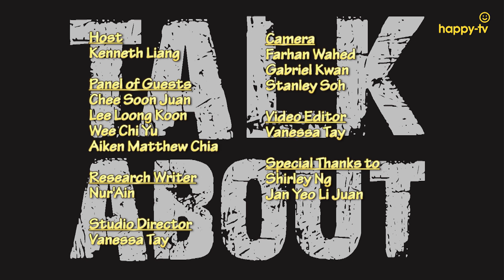Is Singapore overcrowded : More open discussion (5/6)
With the governments plans to increase Singapore's population to 6.9  million by 2030 many people are worried that the city-state will become seriously overcrowded. Even current figures of 5.3 million makes Singapore more densely populated than Hong Kong.

With more and more people arriving the pressure on the infrastructure   is beginning to take its toll. Skyrocketing housing prices, high cost of living, overcrowded shopping malls, long wait times for taxes and buses and jammed packed MRT trains. The list it seems  is endless and as the list grows the more fed up it seems Singaporeans are becoming. But if Singapore is going to develop as a truly global city  does it really have a choice? Should we see people as a major resource as we don't have any natural resources? It's a contentious subject that gets people quite hot under the collar. TalkAbout invited a good cross section of the community to air their views on the subject. The panel included  a businessmen, an opposition leader, a former Tourism Board executive and a young actor and  entertainer.

Watch this heated debate unfold. Will the rapid arrival of immigrants change the fabric of society? Is immigration forcing Singaporeans to emigrate or are they just relocating for better work opportunities? Does the continued arrival of more foreigners   make Singaporeans feel like foreigners in their own country?  Or are Singaporeans just perpetual grumblers? Watch the panelists  spar over the number game. Why indeed  6.9 million?. Why not round it off to 7 million?  Or is 6.9 million the maximum  number of people Singapore can actually accommodate? After  all, Singapore is a land-scarce country with limited resources. So tune in and judge for yourself  if Singapore  will be able to cope with the new population targets that have been set by the government. It's a debate not to be missed.

Host: Kenneth Liang
Speakers : Chee Soon Juan, Lee Loong Koon, Wee Chi Yu, Aiken Matthew Chia